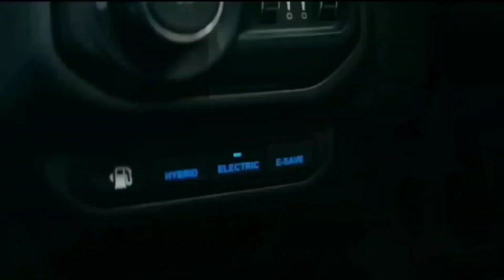Hunting Found Jurassic World Evolution 2‼️ T-rex, Kingkong, Mossasaurus, Carnotaurus, Brontosaurus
Hunting found Jurassic world evolution 2.